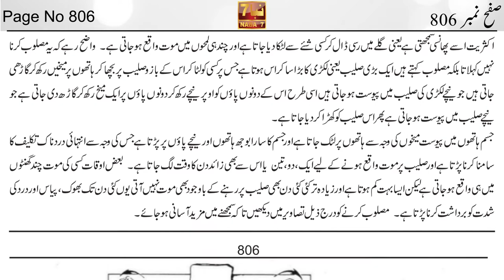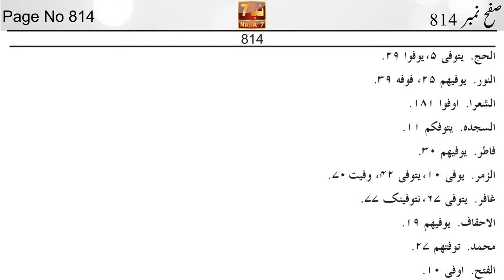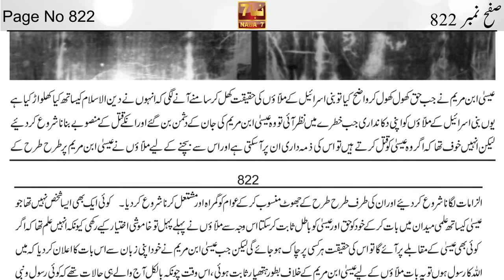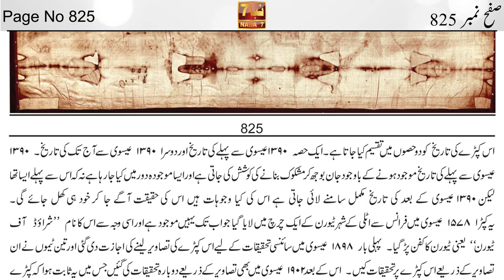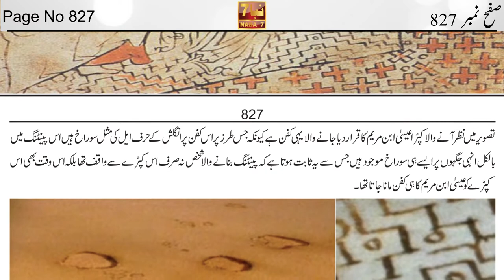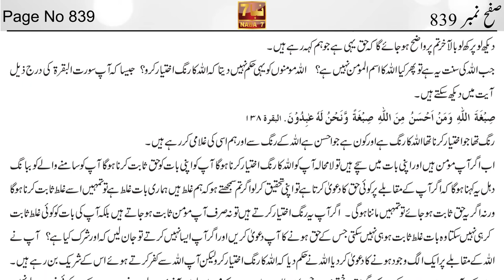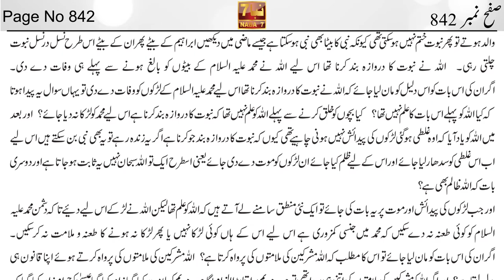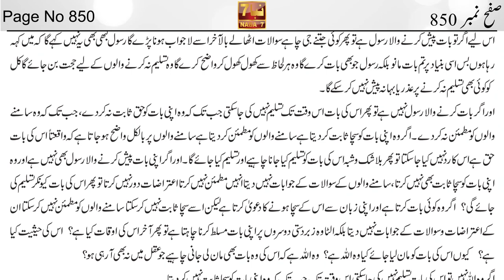Al Kitab By Ahmed Essa Part 17 (Page 801 to 850) | الکتاب احمد عیسی | NABA7 TV | Ahmed Isa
الکتاب احمد عیسیٰ رسول اللہ صلی اللہ علیہ والہ وسلم حصہ چہارم صفح نمبر 801 تا 850 || Alkitab Volume#4 Page 801 to 850 By Ahmed Isa NABA7 TV

Part 7